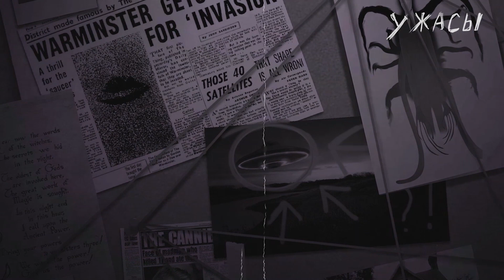Страшные истории на ночь 👻- Вернуться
Автор - Abracadavre
Читает- Михаил Шетько